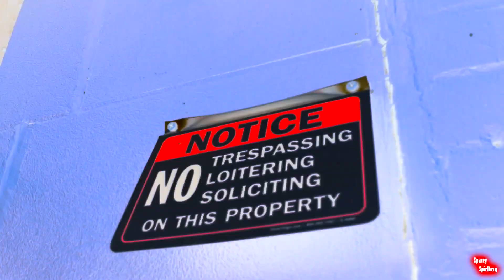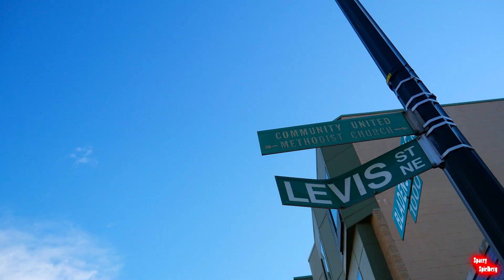DuckTapePee "6 Or Da Road" (Shot and Edited By Spacey Spielberg)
DCs Upcoming Artists